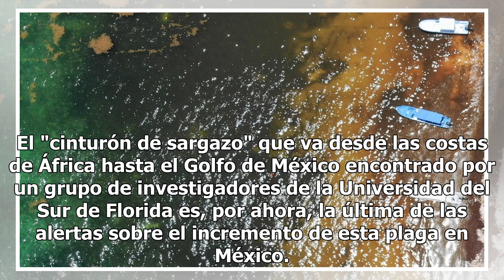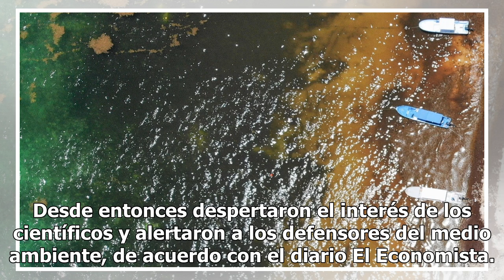La macroalga de la que se avisó desde hace 8 años y hoy es un "cinturón de sargazo"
El "cinturón de sargazo" que va desde las costas de África hasta el Golfo de México encontrado por un grupo de investigadores de la Universidad del Sur de Florida es, por ahora, la última de las alertas sobre el incremento de esta plaga en México. Pero la primera vez que se habló de ella se remonta ...